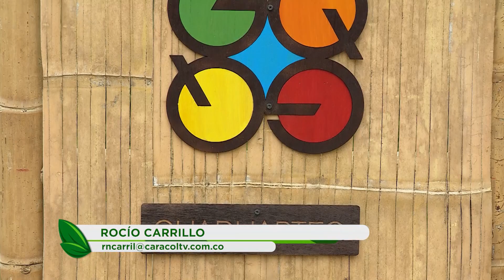Transformación sostenible de la guadua - La Finca de Hoy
La guadua es un tipo de bambú que puede alcanzar hasta los 30 metros de altura, su versatilidad hace que tenga más de 1.000 usos y se pueda transformar en múltiples formas. Veamos cómo un grupo de campesinos transforma de manera sostenible esta planta y la utilizan en diferentes construcciones..